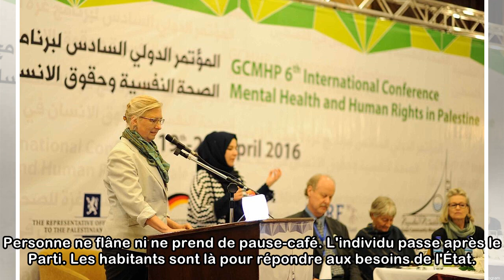DOCUMENT FRANCEINFO. Propagande omniprésente, shopping patriotique... Plongée dans le quotidien d...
DOCUMENT FRANCEINFO. Propagande omniprésente, shopping patriotique... Plongée dans le quotidien des Nord-Coréens
C'est un témoignage exceptionnel. Une journaliste de franceinfo a pu se rendre en Corée du Nord à l'occasion du sommet entre les deux Corées. Elle raconte ce qu'elle n'a pas pu dire sur place en raiso...